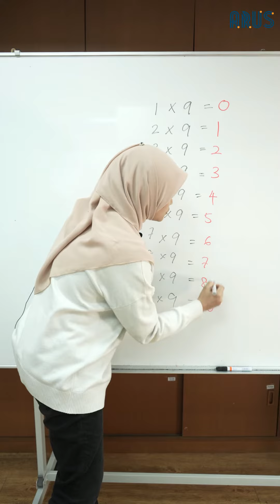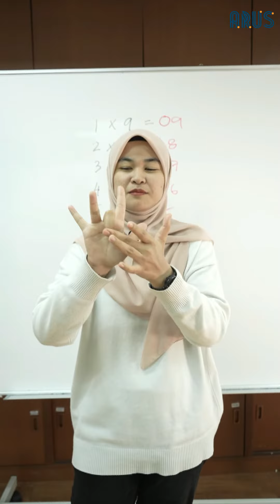2 Tips Mudah Menghitung Sifir 9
🖖Pernah tak anda kerut kepala kejap nak ingat sifir 9? 😅

🧮 Meh Cikgu Sifir Arus aka Cikgu Nabiha kongsikan 2 tips mudah nak kira sifir 9.

Ok admin nak test siapa students yang cukup tajam untuk spot 1 kesilapan dalam video ni? Comment ⬇️ oki

Cikgu Nabiha is a mathematician at heart who teaches Math & Science subjects at Sekolah @bukujalananck x Arus. She is also known as a “Cikgu Sifir” among students.

She graduated from Universiti Teknologi MARA (UiTM) with a First Class Degree in Mathematical Sciences, where she received the Vice Chancellor’s Award AND was awarded as The Best Graduate of The Program. Fuhh 💯